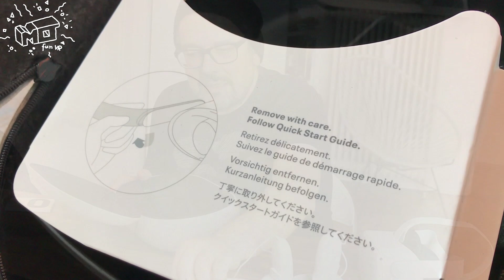Oculus Quest 2 Elite Akku Strap + Tragetasche ._. unboxing / erster Eindruck / deutsch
Zusammen mit der Quest 2 in Italien bestellt  , lies das Elite Strap mit Akku und der Tragetasche  (130 EUR) etwas länger auf sich warten, jetzt ist es da, wird ausgepackt und begutachtet.

00:00 Vorwort
01:52 unboxing
07:08 Headstrap
11:32 Faceon
15:17 techextra
17:00 Eindruck